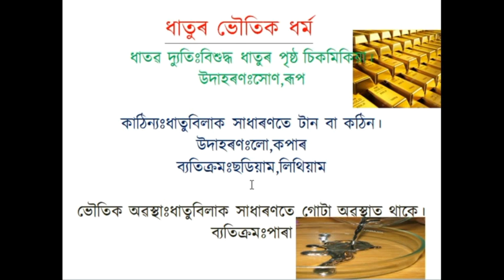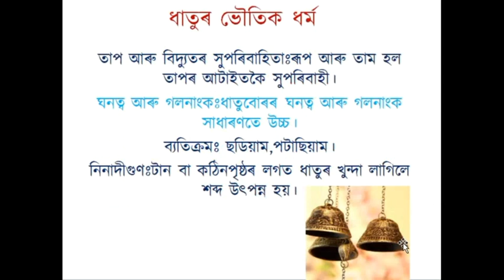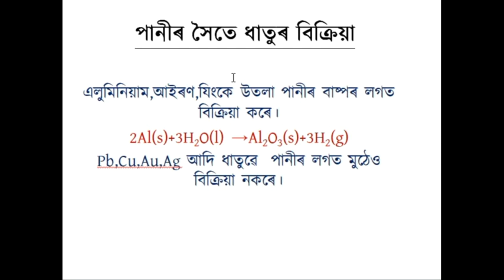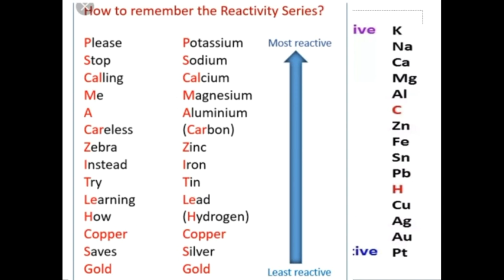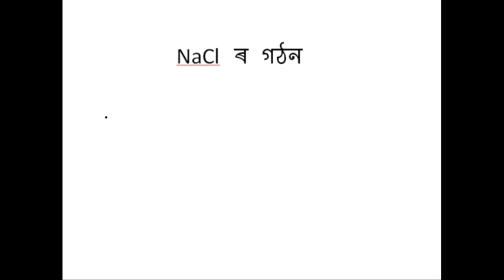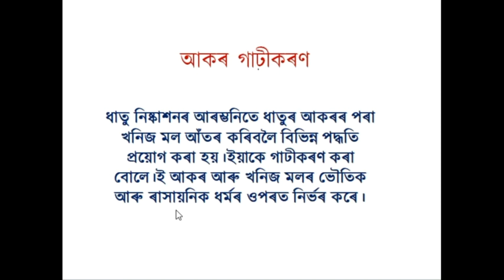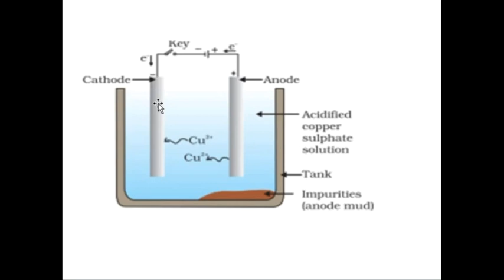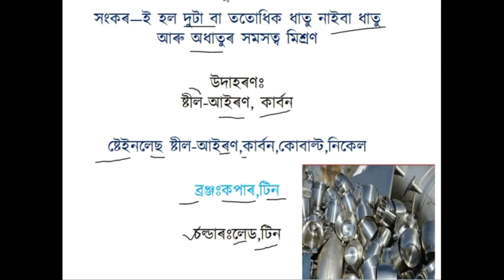Metals and Non Metals,Class X ধাতু আৰু অধাতু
Class:x
Sub:Science
Chapter:Metals and Non Metals
Medium:Assamese